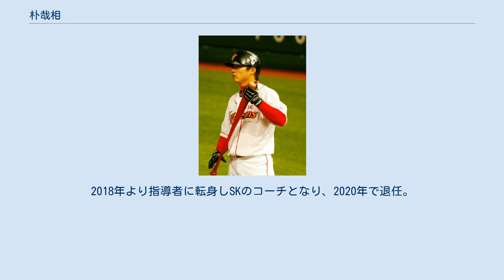朴哉相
朴 哉相（パク・ジェサン、朝鮮語: 박 재상、1982年 7月20日 - ）はKBOリーグに所属していた大韓民国出身の元プロ野球選手（外野手）。
 高校時代から優秀な打者で、2000年にSKワイバーンズの9位指名を受け契約金3000万ウォンの条件で入団した。
 1年目と2年目は一軍出場がなく、兵役のため入隊。
 2005年に除隊されチームに復帰した。
この年もこれといって活躍することはなかった。
 2006年には金江珉、趙東和の不振でチャンスを得て出場機会を増やしていった。
このシーズンは斗山ベアーズ戦に強い姿を見せて「斗山キラー」という別称を得た。
 2007年には123試合に出場し、出場機会が大幅に増えた。
しかし、フル出場はできず途中で代走や守備固めと交換されている場合が多かったので規定打席に到達できなかった。
結果的に21盗塁、10本塁打を記録して、次世代の好打駿足の可能性を示した。
また同年の韓国シリーズで14打数3安打でチームの優勝に貢献した。
 2008年には40試合連続出塁記録が4月23日〜6月17日まで続いた。
同年はハンファイーグルス戦に強い姿を見せ、相手打率0.455を記録した。
 6月10日には、生涯初のサヨナラ安打を記録した。
 2009年にはキャリアハイを記録した。
打率19位、本塁打27位、打点12位、盗塁6位、安打数6位と大活躍しシーズン最多打席記録も塗り替えた。
中でも、ハンファ（0.342 1本塁打14打点）とロッテ（0.314 5本塁打12打点）を相手にした時には非常に強かった。
 その後も金江珉、趙東和、林勳、金宰炫、朴栽弘、安致溶などとともにSK王朝時代の象徴となる鉄壁外野陣の主力として活躍を続けた。
 2017年は一軍に出場できず、9月9日、SKによって引退セレモニーが開かれ同年限りで現役を引退。
2018年より指導者に転身しSKのコーチとなり、2020年で退任。